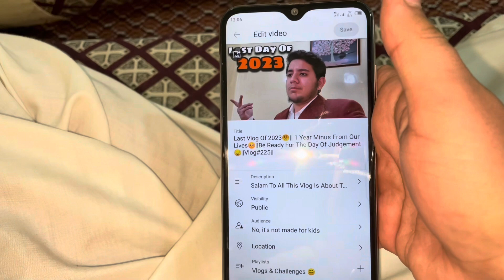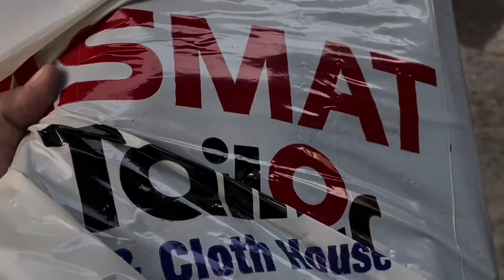First Vlog Of 2024 🙂 || fire Works Everywhere ( Astaghfirullah 🥺) || Vlog#226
Salam To All In This Vlog is The First Vlog Of 2024 And At night people do the fire work so thats not good not be happy think about that 1 year is decreased from our lives 🥹

And After All Be Ready For The Day Of Judgement 😔